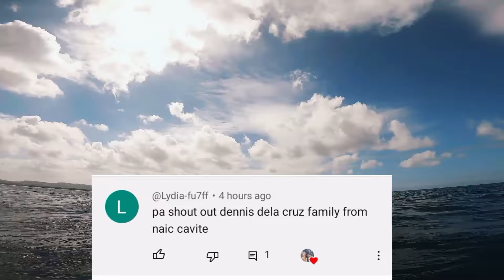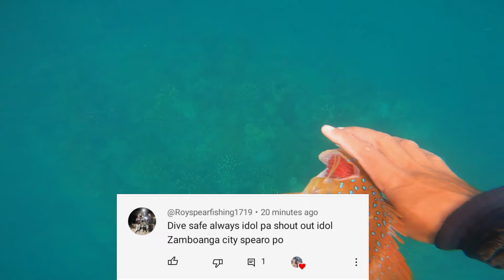Day dive🇵🇭 signal ang nagdala kaya Wala tayong upload eps18 Joseph Agdon Spearfishing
Thankyou so much. God bless us and Stay safe